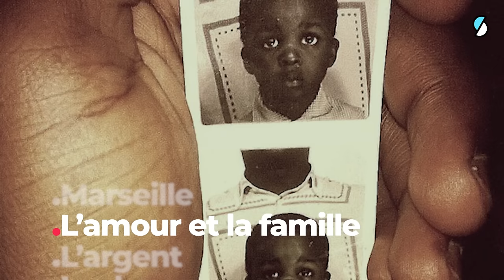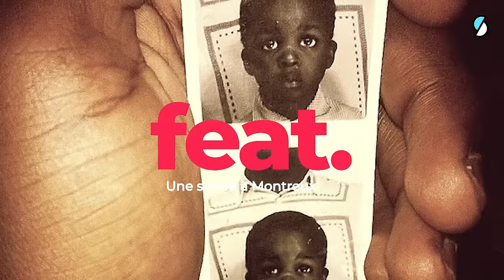Redouane Bougheraba & Djimo à l’appart : l’argent, la danse, leur amitié, l’amour, Montreux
Redouane Bougheraba et Djimo passent une soirée à Montreux avec Oumar. Ils discutent de leur amitié, le passé de danseur de Djimo, d’argent, du Vélodrome, de l’Olympia, de leur famille et d’amour.

feat. rencontres à l'appart, c'est parti !

Oumar Diawara réunit deux invités qu’on rêve de voir discuter ensemble, pour une soirée à l’appart. Deux invités liés par des histoires qui se ressemblent. Artistes, créateurs de contenus, sportifs, journalistes, feat. permet la rencontre de ces univers.
feat. est une conversation comme à la maison. Sur la table, des petits snacks et pâtisseries pour grignoter. Oumar lance des sujets de discussion. La famille, l’amour, l’engagement, les racines, le travail... Les invités racontent un bout de leur parcours, apprennent à se connaître, à se redécouvrir.

Le gala de Redouane Bougheraba au Montreux Comedy Festival sera disponible le 7 février

00:00 Intro
01:00 Montreux
03:28 La danse
08:17 L'argent
15:58 L'amour et la famille
21:30 Marseille